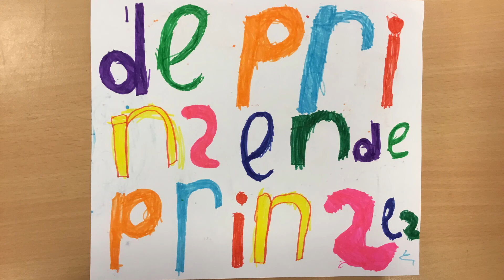Juno en Janne- de prins en de prinses